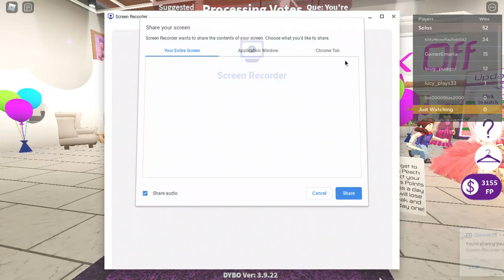Angel ; Dance Your Blox Off { Duo }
⋆⑅˚₊ this is a duo with the amazing koko ;)) GO SUB TO THEM RN !! ⑅˚₊

~inspo~
⇢ the description from xxoevax

do the following or else i will continue going in tutorial, nobody likes watching tutorial ;

୨୧sub count୨୧
543